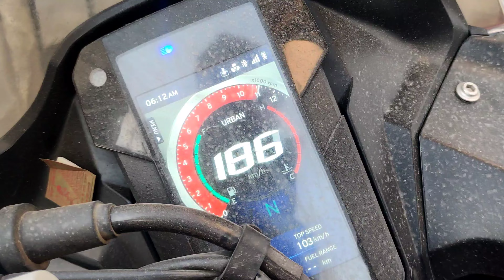South India pahuch gye Champ k 5th birthday par😍🤣